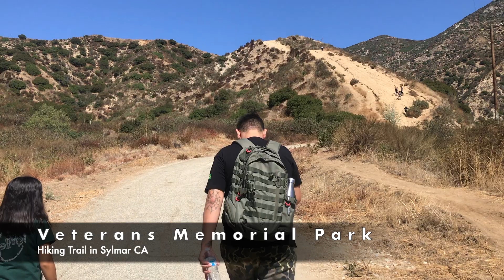Sunday Hike at Veterans Park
We went hiking to the Veterans Memorial Park in Sylmar. -The Vaz Family